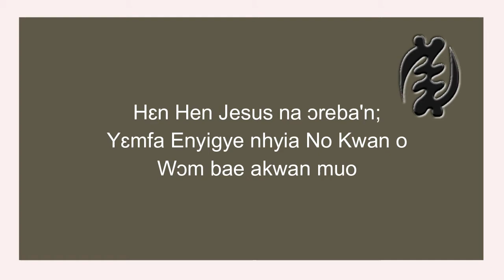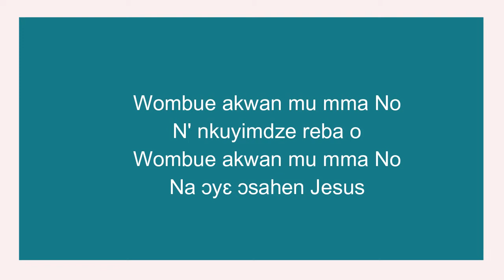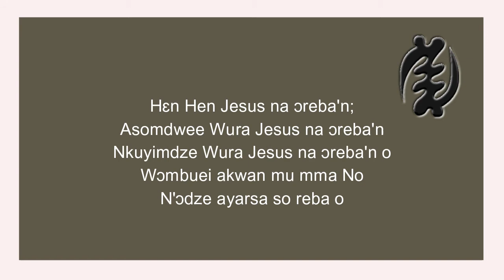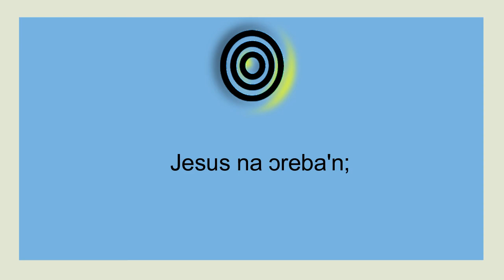Jesus Reba - George Mensah Essilfie (Gme)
Choral "Danceable" By George Mensah Essilfie (Gme), Featuring: Gme Project Choir, Tadi. Solo: Joel Bryan Aidoo   Inst: Koda